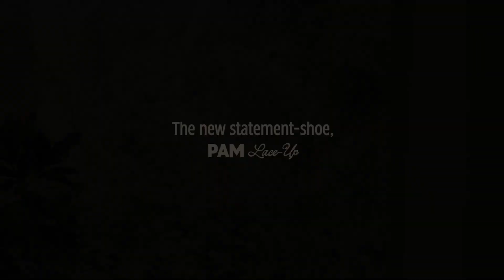Pam Lace Up Maroon